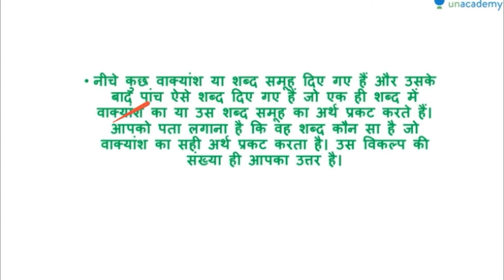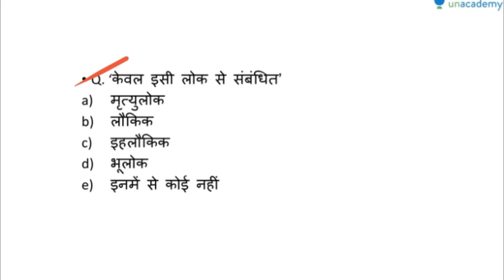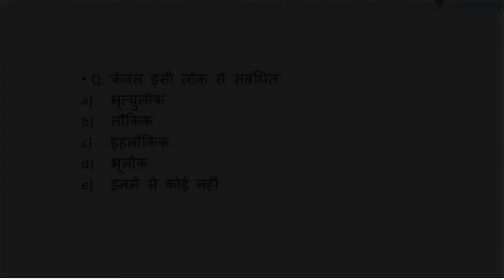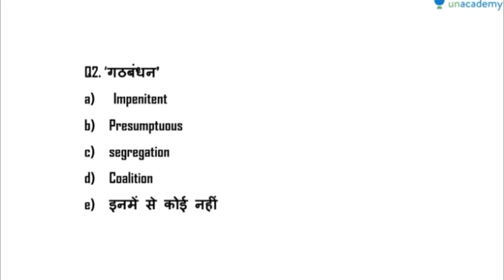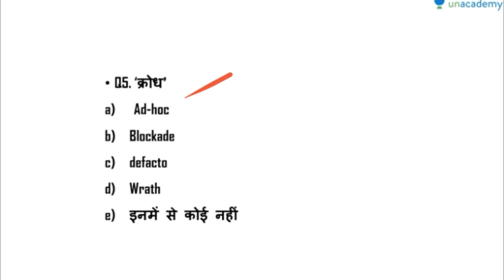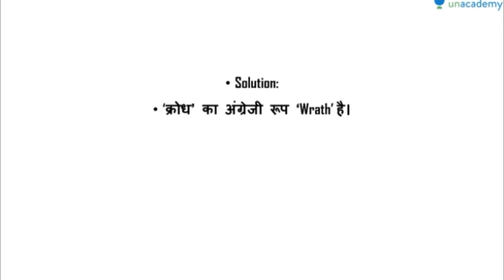Hindi Grammar - Practice Set Previous Years Based